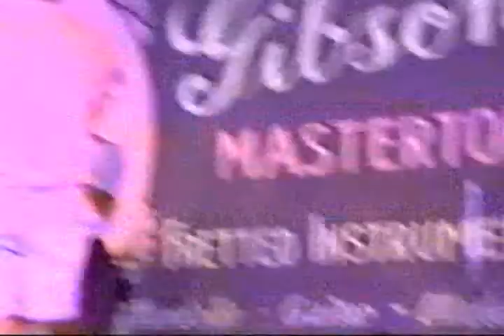2000 Holt Reunion Gibson Guitars Stage Opryland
In 2000, my father Max Holt coordinated with the Holt family to travel to Nashville, TN for the annual Holt Reunion. He managed to procure a time slot at the Gibson Guitar Stage at the Opry Mills Mall, and for a brief fleeting moment, members of the Holt family were country music legends.

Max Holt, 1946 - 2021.